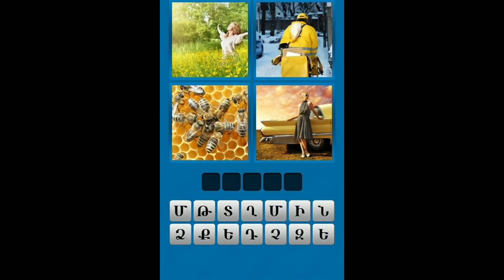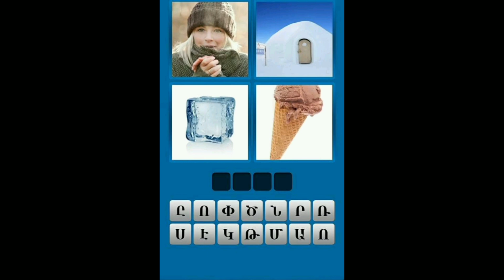մրցույթ 4 նկար մեկ բառ